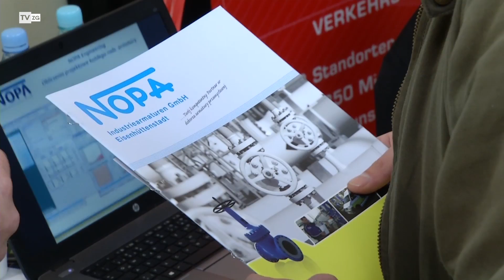TvZG.pl - Praca dla wykształconych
Rozwój, samodoskonalenie, przyszłość, perspektywy, możliwości, praca. To słowa które można było usłyszeć najczęściej w tłumie wystawców i odwiedzających podczas Targów Pracy, które odbyły się na Uniwersytecie Zielonogórskim. Cykliczna impreza z piętnastoletnim stażem w założeniu adresowana jest do studentów i absolwentów. To właśnie tu, można było spróbować ukierunkować swoją przyszłą karierę zawodową, ale także pogłębić wiedzę na temat funkcjonowania szeroko pojętego rynku pracy.